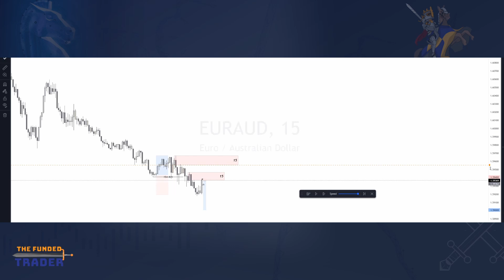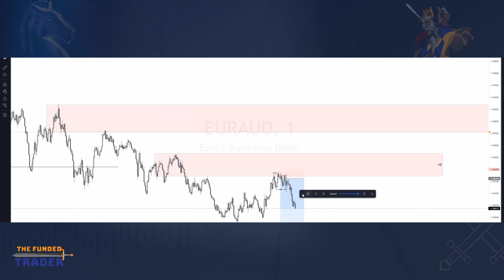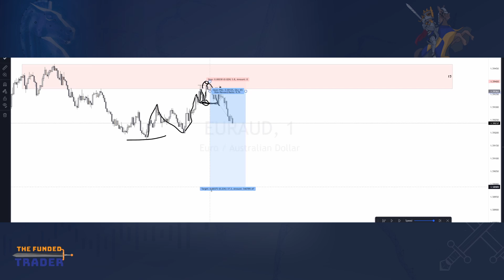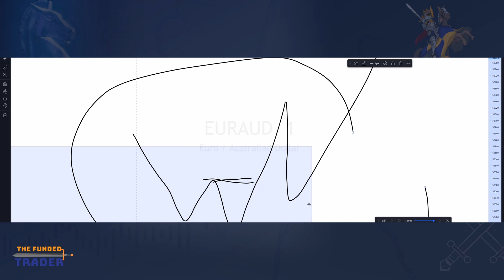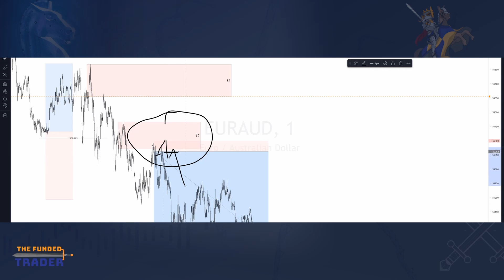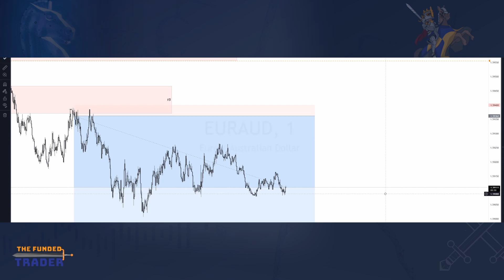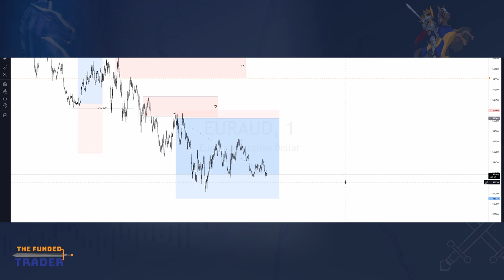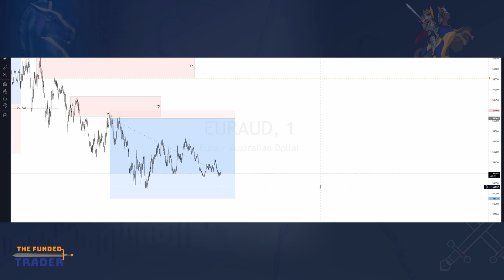VVS Educator Earns 50k Account | The Funded Trader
In our latest YouTube video, we interviewed newly funded trader Deyon.
Deyon runs through his trading journey with the Funded Trader detailing how he found out about the program, suggestions for the challenge, and overall feedback about the Funded Trader. He just earned a $50k account and looks to acquire more accounts in the coming months. He truly embodies who The Funded Trader looks for in our evaluation program join us in hearing how his journey took him to where he is today within our firm.